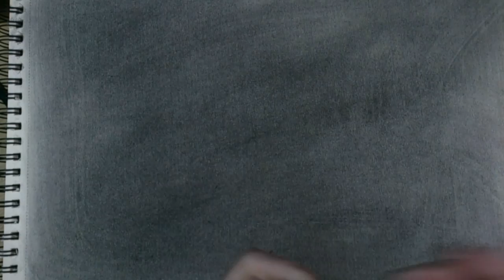How to Draw Still Life with Soft Pastels Step by Step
Do you know my new exclusive channel of Acrylic Painting techniques, demonstrations and lessons? Visit me!
Today Painting and Drawing Tutorial goes on how to paint a complete still life with charcoal, chalk, and soft pastels mix toghether. "Free Drawing and Painting Tutorials: Fine Art Alive and Funny” is a channel where you can learn to draw and paint like a pro, but in an entertaining and fun way. The artist and professor Jose Manuel Gallego Garcia will guide you every video, so you can learn and enjoy drawing and painting.
Materials:
Sketch paper, Charcoal and chalk, Charcoal powder., Kneaded eraser. Soft Pastels. Paper towels.

Art Online Tutorials is a Free Drawing and Painting Tutorials Channel:  Fine Art Alive and Funny  is a channel where you can learn to draw and paint like a pro, but in an entertaining and fun way. The artist and professor of art Jose Manuel Gallego Garcia will guide you every video, every tutorial, step by step so you can learn and enjoy drawing and painting. You may draw or paint along with him or get drawing ideas. Anyway have fun with art and remeber: there is an artist in you.

This is a how-to or howto channel to learn drawing and painting. May be you are to start drawing and painting or may be you need to know how to make money from drawing and painting, or even you wish to know how to improve drawing and painting skills. Here you will find how to!
Welcome!